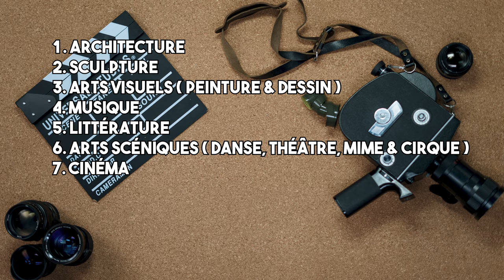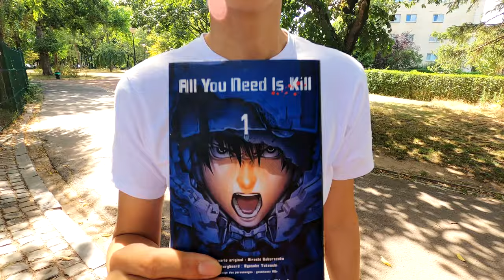Pourquoi les profs d'art n'aiment pas le manga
Est-ce que le manga n'est pas un art ?
Pourquoi est-ce si controversé en école d'art de dessiner du manga ?
Camera : Gopro Hero 8 Black
Micro : Rode Lavalier Go
Transmetteur sans-fil : Rode Wireless Go
Gimbal stabilisateur : Zhiyun Crane M2